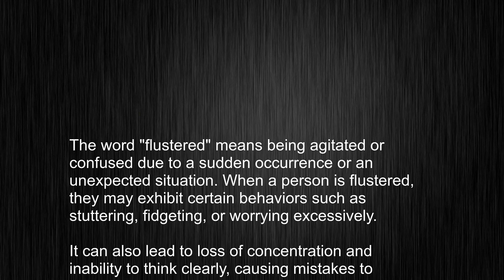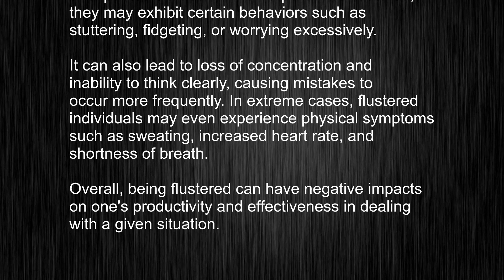What's the meaning of "flustered", How to pronounce flustered?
This video tells you what "flustered" means, how to pronounce it, provides a pronunciation guide and an accurate definition.
   00:00 Pronunciation
   00:23 Meaning

   - What is the meaning of flustered
   - How to say flustered
   - What is the definition of flustered
   - How to pronounce flustered

   Visit our free audio/video dictionary tutorial to learn how to correctly pronounce words/names and to learn their meanings, definitions, just like flustered definition and meaning in Merriam-Webster, flustered definition and meaning in Collins English Dictionary, flustered definition and meaning in The Oxford English Dictionary, flustered definition and meaning in Longman Dictionary of Contemporary English, flustered definition and meaning in Cambridge Advanced Learner's Dictionary, and more.